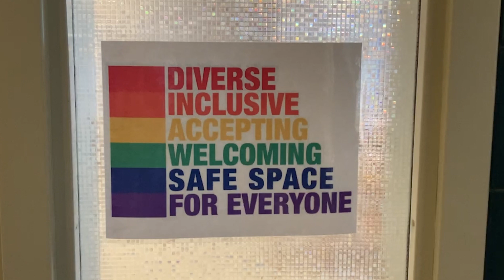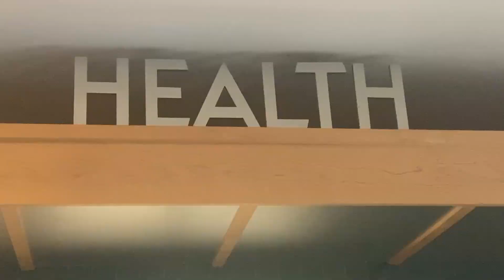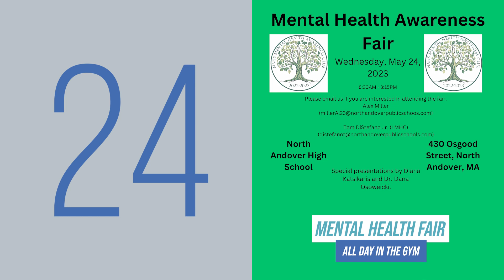Mental Health Awareness Club Video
A video about both the mental health resources at the NAHS and also a promotional video about the mental health fair happening May 24th at NAHS